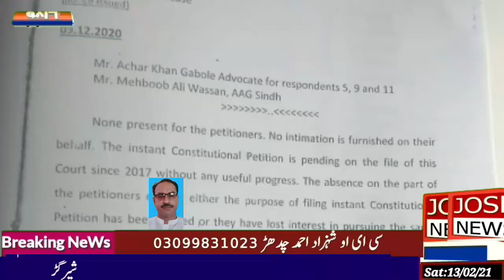faiz ganj bhangu behan school ka plot khali kara lia gaya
Video from josh news about bhangu behan schol plot in faiz ganj